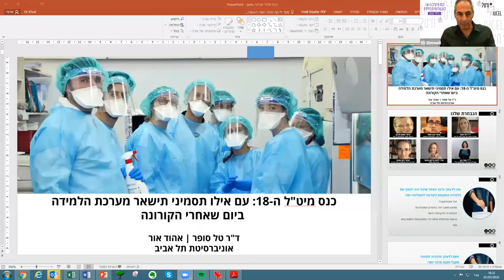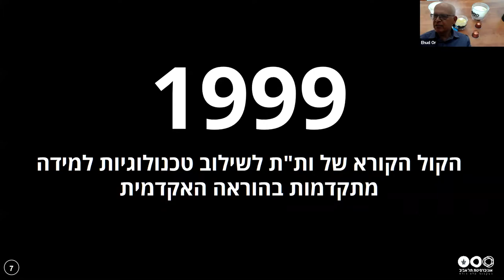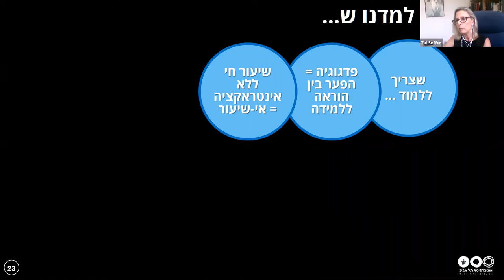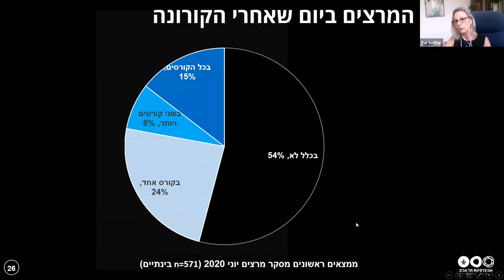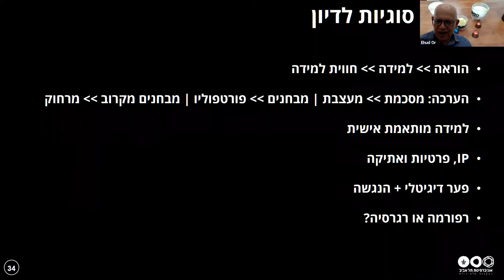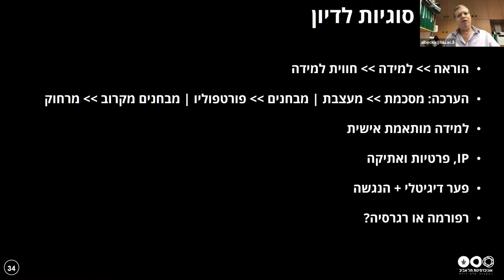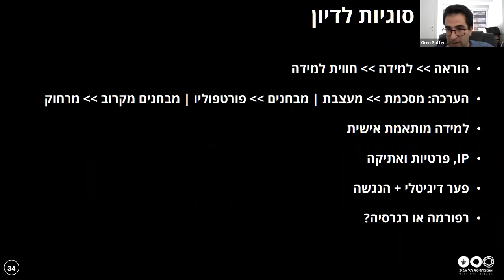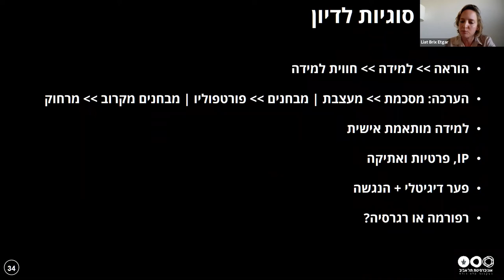כנס מיט"ל 2020 - פאנל סיום: היום שאחרי הקורונה- התסמינים שיישארו במערכת הלמידה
פאנל סיום: היום שאחרי הקורונה- התסמינים שיישארו במערכת הלמידה

מנחים: אהוד אור– סמנכ”ל לתכנון אסטרטגי ולשיווק וד”ר טל סופר– מנהלת היחידה להוראה אקדמית ברשת / אוניברסיטת תל-אביב

משתתפים:
פרופ’ אורן סופר– דיקנט הפיתוח וטכנולוגיות למידה, האוניברסיטה הפתוחה
פרופ’ אמנון אלבק– סגן הרקטור, אוניברסיטת בר אילן
ד”ר נעמי בק– סמנכ”ל אסטרטגיה ובינלאומיות, ות”ת
אדר’ ליאת בריקס אתגר – סגנית נשיא, בצלאל
פרופ’ רועי שנהר – ראש יחידת הטכנולוגיות ביחידה להוראה ולמידה, האוניברסיטה העברית